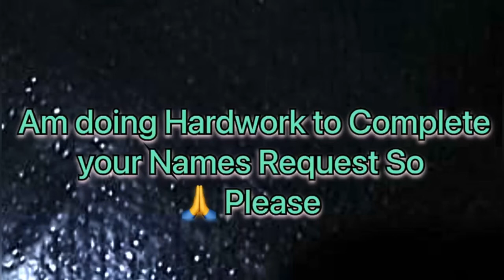Shivam Name Signature Calligraphy | How to Draw